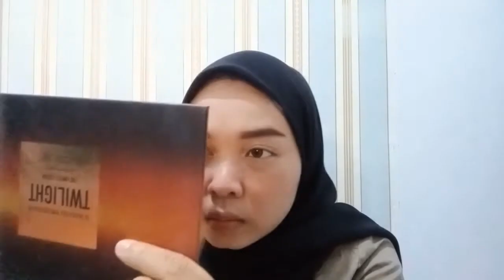Pixy One Brand Make Up Tutorial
pixy one brand makeup tutorial,pixy one brand tutorial,